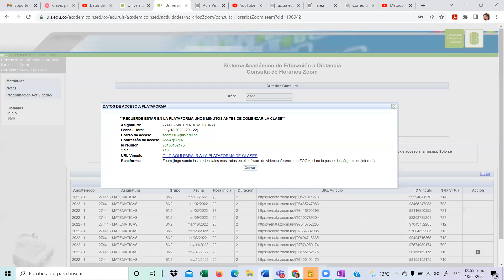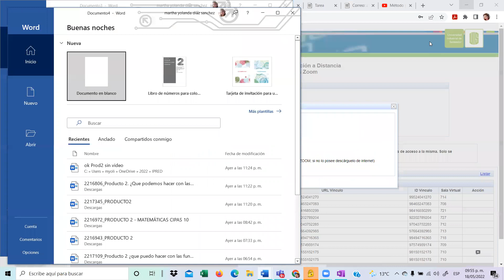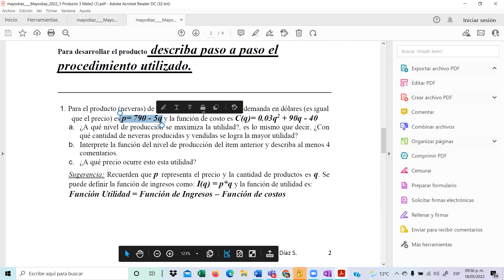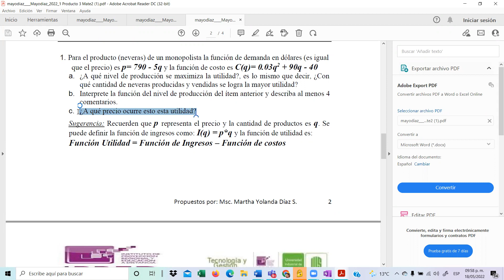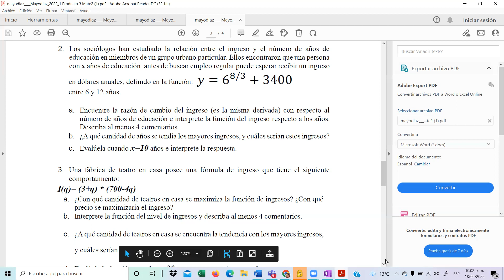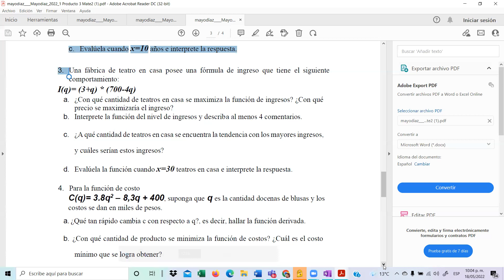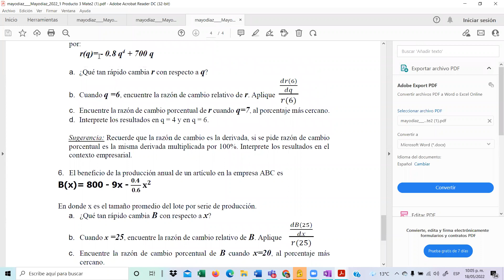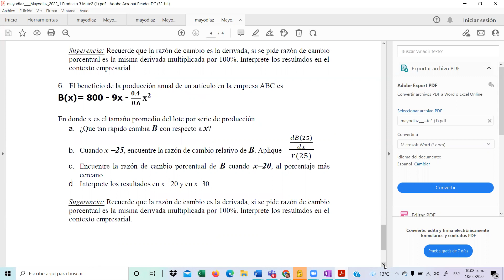2022 1 Mate2 18 05 22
2022 1 Mate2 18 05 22